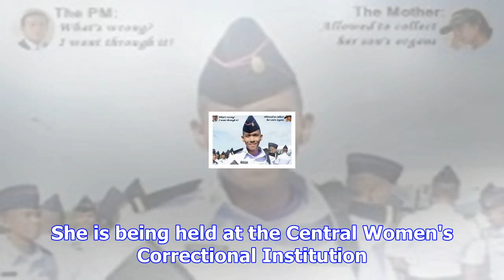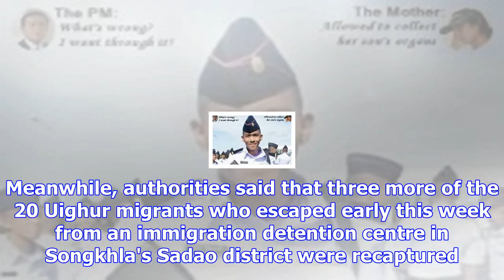Court blocks erawan suspect's release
Wanna Suansan, now 29, of Phangnga, was identified by the Erawan bombing investigation as the person...